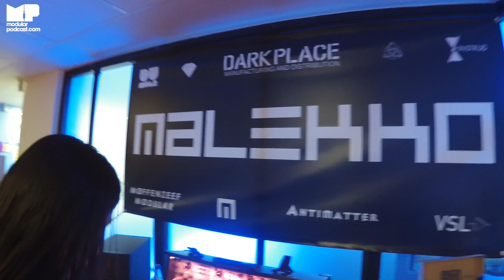Superbooth 2017 - Malekko Baseck Jam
It was great meeting Baseck and even better getting a demo jam giving the Malekko system a real workout. There's Sputnik Modular, Moffenzeef Modular, Noise Engineering, Malekko Heavy Industry and plenty more Darkplace Manufacturing action.